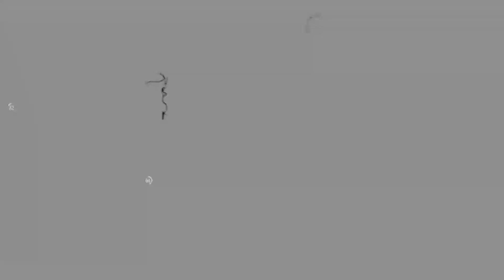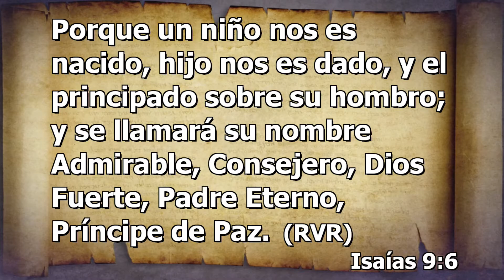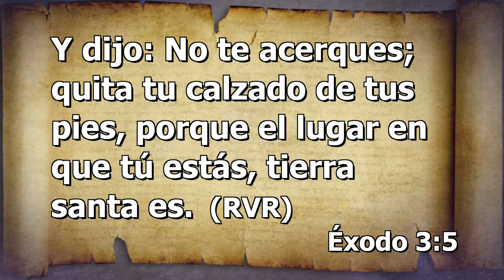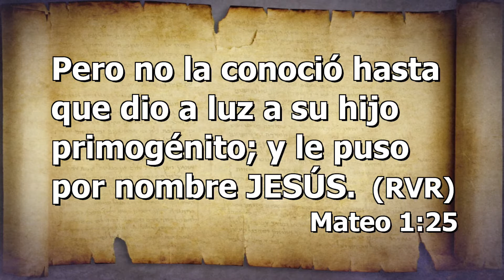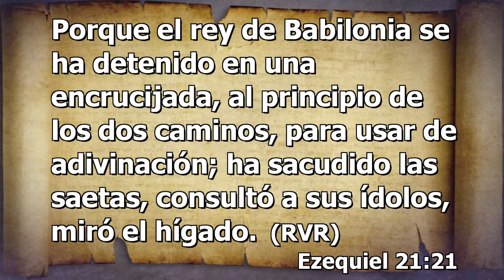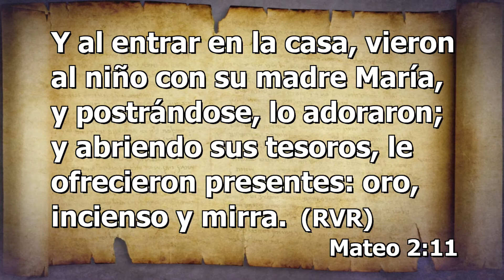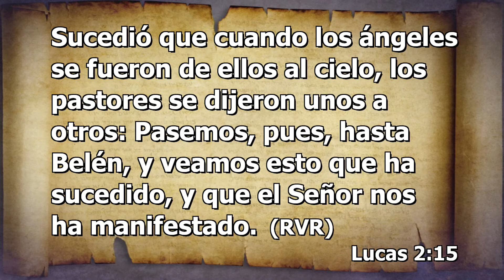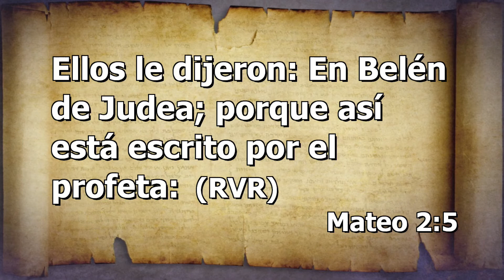33. El Segundo Sinaí: Una verdad pesada / Serie: Descubriendo al Mesías de las profecías